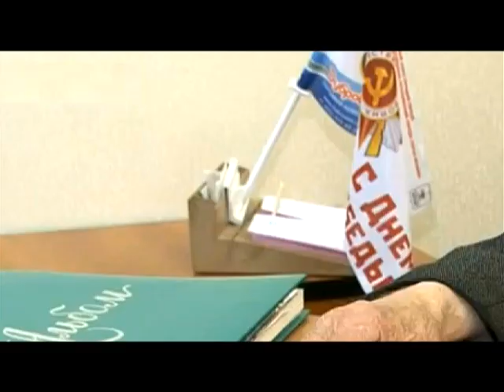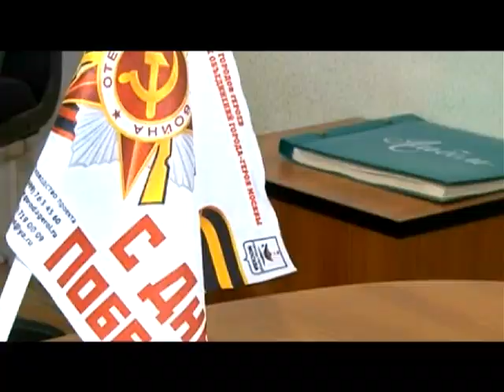Памяти Героя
17 февраля на 95-ом году жизни скончался Гавриил Михайлович Дегтярёв - ветеран Великой Отечественной войны, долгое время возглавлявший Одинцовскую общественную организацию инвалидов войны и военной службы.